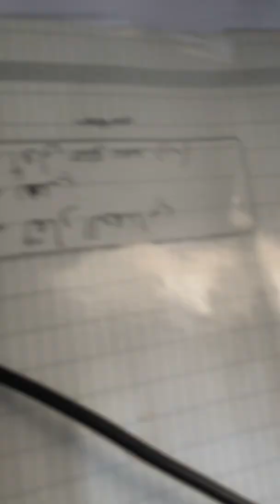FRIED EGG OUT MY ROOM Subrang init sa Riyadh pwede kang magloto ng itlog sa labas ng bahay,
Riyadh ksa 47 digress subrang initpwede kang magprito ng itlog sa labas derick tv